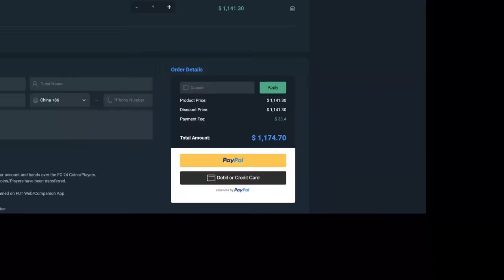INSANE RANK 1 REWARDS & LIGUE 1 TOTS PACKS! EA FC24 Ultimate Team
FC24, EAFC24, Ultimate Team, Rank 1, Ultimate TOTS, tots, team of the season, FUT Champions, Rewards, 85+ player picks, Ligue 1 TOTS packs, Ligue 1 TOTS, pack opening, SBC, upgrade